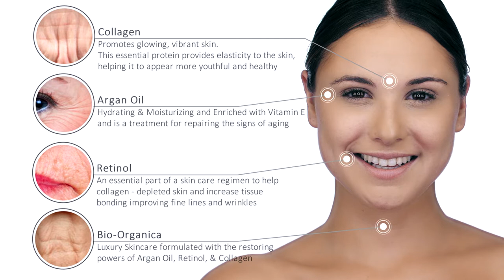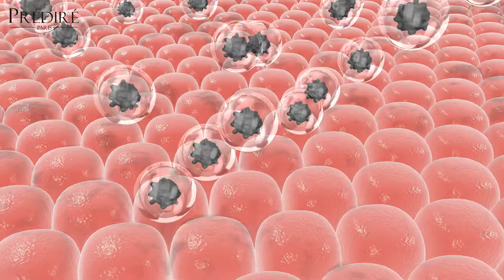Age Defying Apple & Grape Stem Cell 50x Concentrate & Eucalyptus Peeling Mud Mask | PAD-STC-PMM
This Age Defying set provides a powerful solution to remove impurities from the skin while delivering high-quality anti-aging ingredients. Try the most exciting non-surgical way to purify and energize your skin and restore your youth and confidence with the most technologically advanced and easy-to-use skin mask. Bring a spa quality skin care to the comfort of your home and give yourself the opportunity you deserve to enhance your skin’s natural ability to rejuvenate itself and feel amazing again.